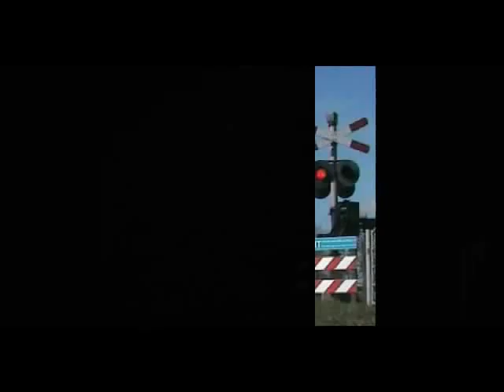Electro Cuties - BARK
New original by Electro Cuties.